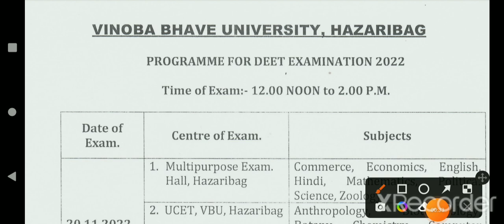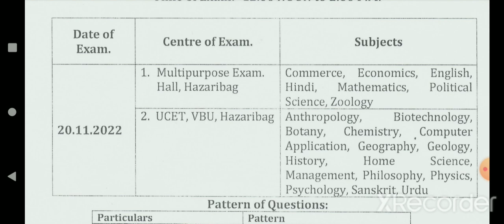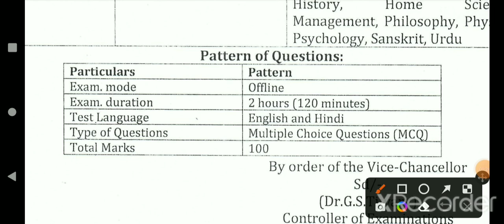program for deet entrance exam in vbu